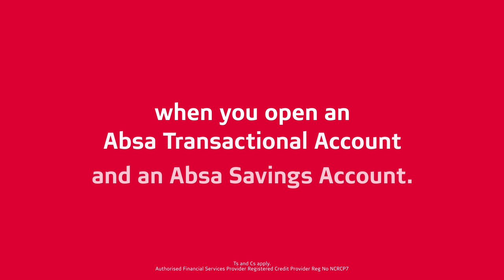ICanWithAbsa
Take your savings goals from a wish list to reality and get a guaranteed cash boost of up to R5 000* paid into your savings account. Simply, open an Absa Transactional and Savings account. Move to Absa today! T & Cs apply.ICanWithAbsa.